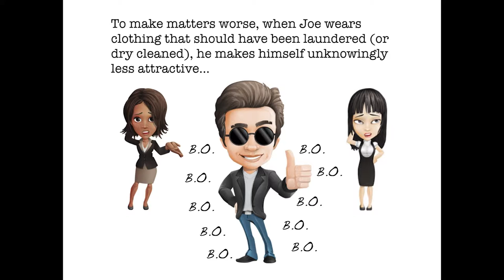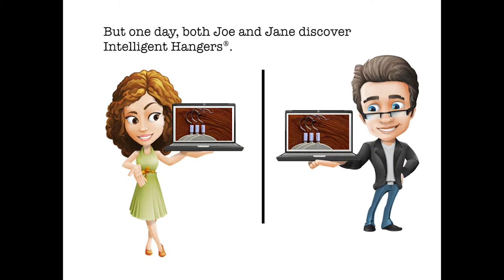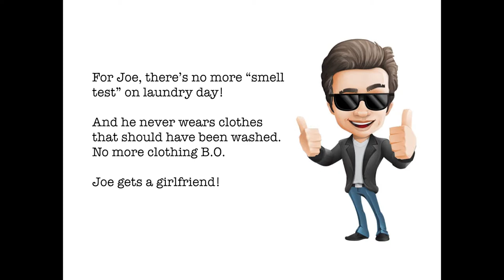Hate Doing Laundry? Launder Less with Intelligent Hangers!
The cure for over-laundering! Revolutionary clothes hangers save you time and money!

Who doesn't wear some of their clothing, like jeans, sweaters and suits, more than once between launderings or dry cleanings? But once you've re-hung worn clothing back on the hangers in your closet, what differentiates it from freshly-laundered (or freshly dry cleaned) clothes?

And that is where the problems begin. Some clothing might appear clean, but it's really overdue to be laundered. Perhaps you intend to launder a dress after every two wearings, but you could inadvertently be wearing it many more times. And how do you remember how many times you’ve worn occasional formal wear since it was last dry cleaned?

To avoid this universal problem, some people needlessly launder everything after just one wearing, which wastes their time and money. Others resort to "the smell test" (yuk!) on laundry day.

Intelligent Hangers solve those problems. They keep track of wearings between washings and dry cleanings. They end all the uncertainty, and for people who currently over-wash their clothing, which is most of us, they save time and money. For people who currently under-wash their clothing, they can save embarrassment.

Intelligent Hangers are currently featured on the popular crowdfunding website, Kickstarter, The inventor, David Kirkwood, is raising funding for an initial manufacturing run, which will be distributed among his Kickstarter backers. “People are waking up to the fact that there is a more intelligent way to hang their clothing" Kirkwood says. "We've gained backers from as far away as Denmark and Australia, who have each pre-ordered 100 Intelligent Hangers."

For more information about Intelligent Hangers, visit IntelligentHangers.com. To help with the first manufacturing run and to pre-order Intelligent Hangers, visit our Kickstarter project